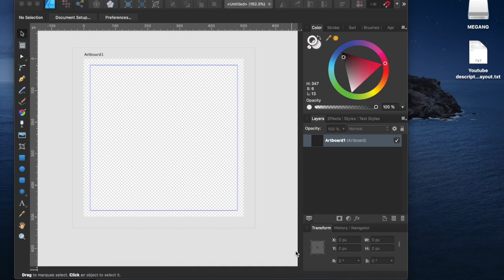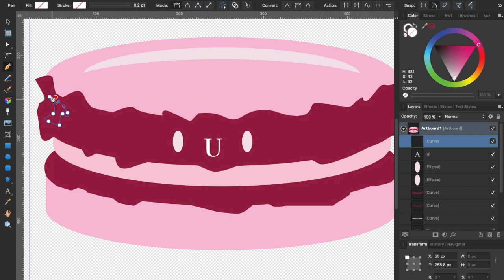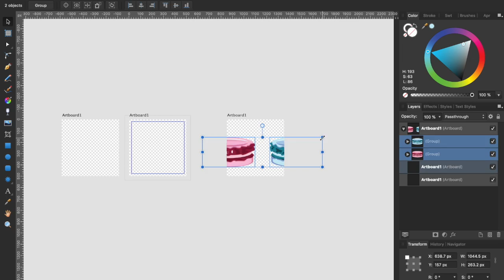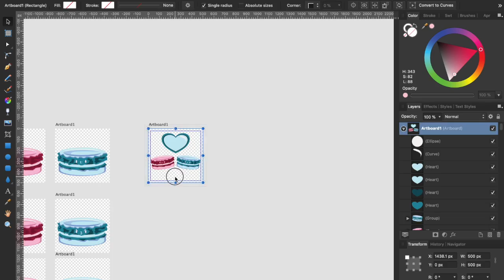Affinity Designer- Speed art- Macaroons in love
I post daily to my twitter @the_chibi_alien

This art work was produced in Affinity designer by serif. This is my favorite illustrator mock program and works just as good as adobe illustrator. However it does lack a shape builder tool at the moment

Story behind the art:

I've been trying to make a concept for Macaroons for weeks now. I've probably sat down and tried this 4 times to get a shape i liked. If i can ever get a twitch up and running i'd love to use these. However i'd be willing to sell them too.

Thats my story about this Illustration

The songs used in order:
Memes-NiVIRO

Please support the creators by purchasing their music. I purchased the songs off iTunes, but it seems the platform has changed a bit since i purchased the music.

I am more likely to answer on twitter as it gives me proper push notifications.

Thanks again!

Other Socials
Hive: @thechibialien
Deviant-art: @thechibialien